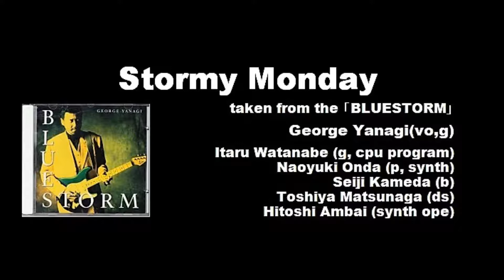Stormy Monday - 柳ジョージ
Personnel
  George Yanagi (vo, g)
  Itaru Watanabe (g, cpu program)
  Naoyuki Onda (p, synth)
  Seiji Kameda (b)
  Toshiya Matsunaga (ds)
  Hitoshi Ambai (synth ope)